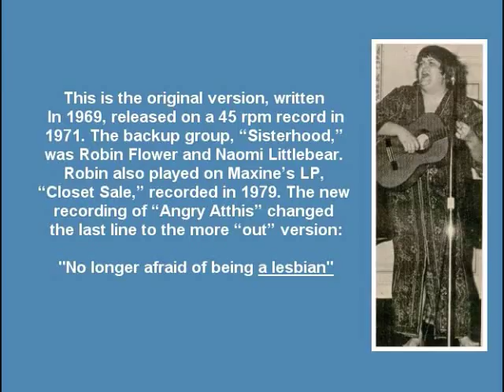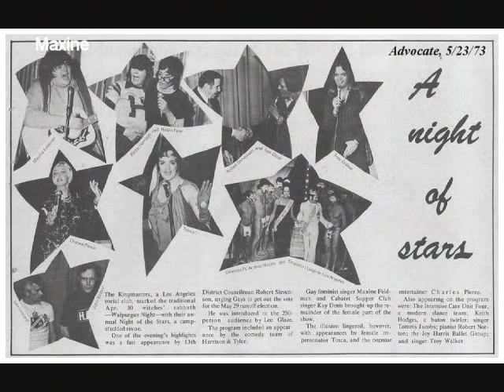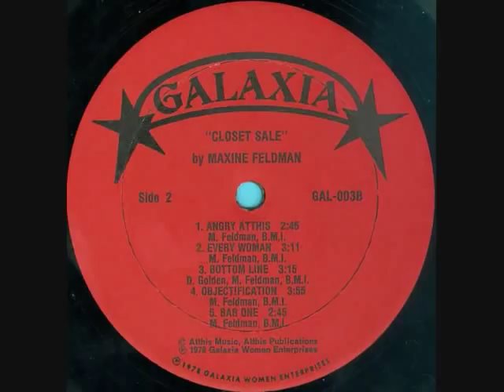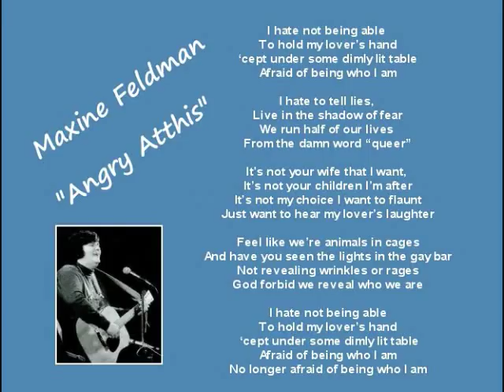Maxine Feldman - Angry Atthis, with Introduction by Maxine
Title: Maxine Feldman -- Angry Atthis, with introduction by Maxine

In honor of Maxine Feldman (Dec. 26, 1944 - Aug. 17, 2007), one of my heroes.

Maxine's "introduction" taken from my interview with her in April of 2002, which can be found in full, along with a lot more, at this page of my

Maxine was a joy to interview and was one of those people you felt like you've known for years after just a few minutes. I have tried to credit all photos when that information was known.

Maxine Feldman -- Angry Atthis

I hate not being able
To hold my lover's hand
'cept under some dimly lit table
Afraid of being who I am

I hate to tell lies,
Live in the shadow of fear
We run half of our lives
From the damn word "queer"

It's not your wife that I want,
It's not your children I'm after
It's not my choice I want to flaunt
Just want to hear my lover's laughter

Feel like we're animals in cages
And have you seen the lights in the gay bar
Not revealing wrinkles or rages
God forbid we reveal who we are

No longer afraid of being who I am

This is the original version, written in 1969, released on a
45 rpm record in 1971. The backup group, "Sisterhood,"
was Robin Flower and Naomi Littlebear. Robin also played
on Maxine's LP, "Closet Sale," recorded in 1979. The new
recording of "Angry Atthis" changed the last line to a
more "out" version:

No longer afraid of being A LESBIAN

You can also find the LP version of the song on YouTube, posted by a friend on her wonderful channel "Lesbianmusic"

for more information about the history of GLBT music.

Section 107 contains a list of the various purposes for which the reproduction of a particular work may be considered fair, such as criticism, comment, news reporting, teaching, scholarship, and research. Section 107 also sets out factors to be considered in determining whether or not a particular use is fair, such as: The purpose and character of the use, including whether such use is of commercial nature or is for nonprofit educational purposes.

I set up a gmail account after my original YouTube channel was done, and as Google & YouTube would not let me just move my old YouTube account, I had to set up a new one to avoid having two different accounts to sign into. This video was originally uploaded on Dec 3, 2011, and had 3237 views when moved.